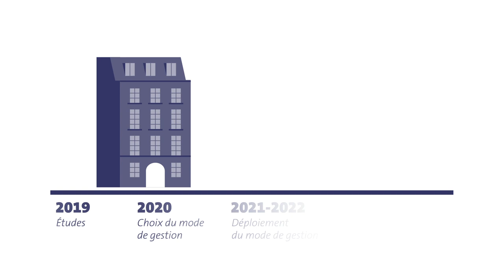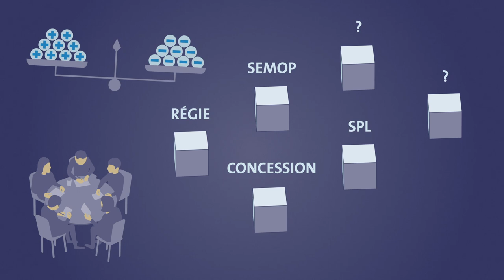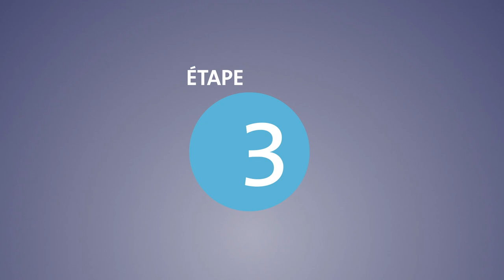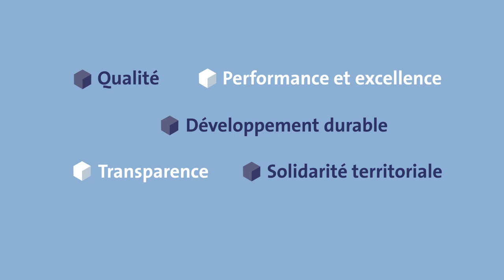Le SEDIF : construire le service public de l’eau de demain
L’organisation et le mode de gestion du service public de l’eau sont confrontés à de nouveaux enjeux.
Le SEDIF a lancé une démarche transparente et indépendante pilotée par une équipe, la mission 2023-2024.

Elle est chargée d’examiner dans un délai contraint, tous les scénarii possibles d’organisation, en associant de manière transversale et collaborative les élus, les usagers, les services et des experts.
Découvrez en images les actions engagées par le SEDIF pour construire le service public de demain.